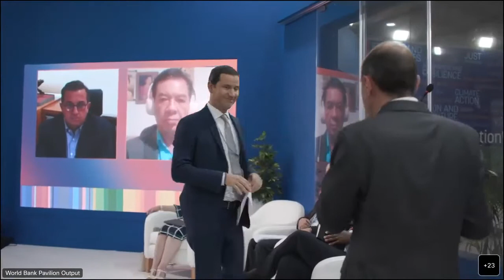World Bank Water at COP27: Innovating Irrigation and Water Resources Management for Resilience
Climate change is expected to affect crop production worldwide, particularly in rain-fed agricultural regions. As climate change shifts rainfall patterns, irrigation is a powerful tool to increase the world’s food supply. Watch our discussion at COP27 on how innovations in irrigation and water resource management can help with climate mitigation and adaptation.